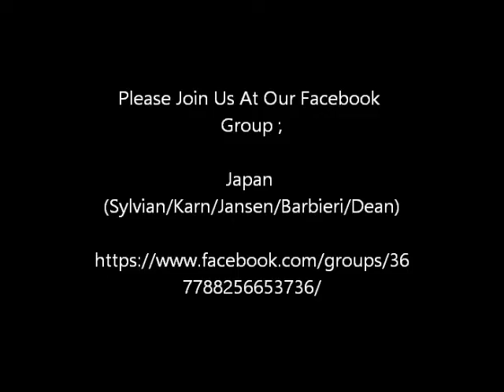Japan (Sylvian/Karn/Jansen/Barbieri/Dean) Facebook Group Discussion Channel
A new YouTube channel to discuss things all Japan related. The music of Japan and the solo members. David Sylvian Steve Jansen Rob Dean Richard Barbieri and Mick Karn